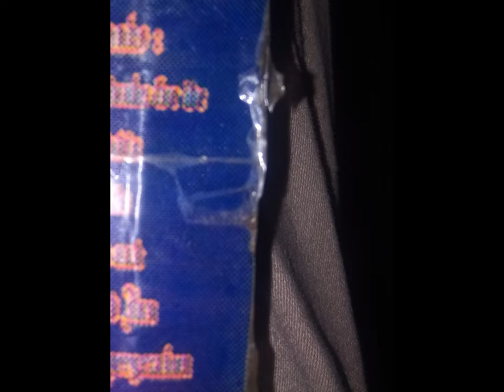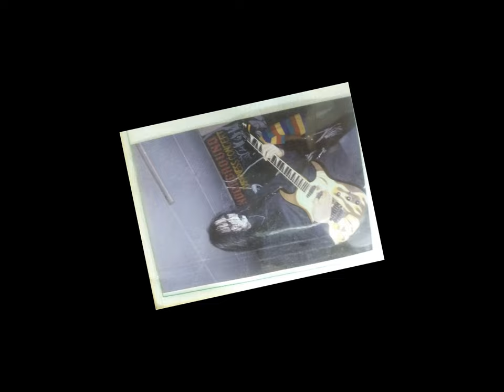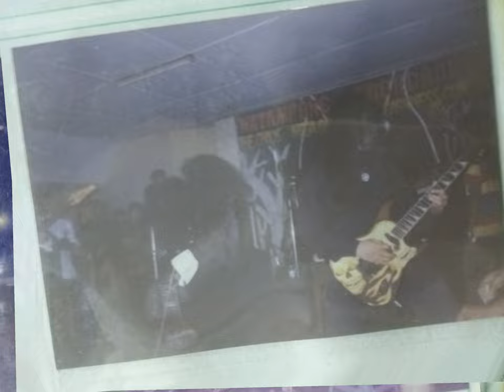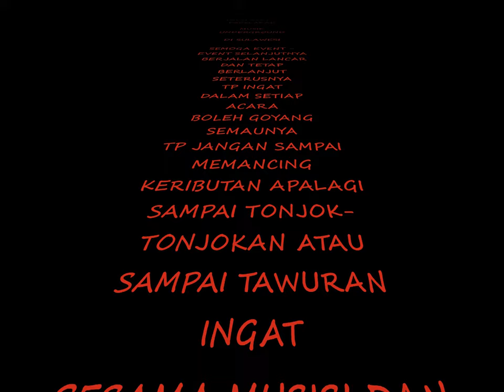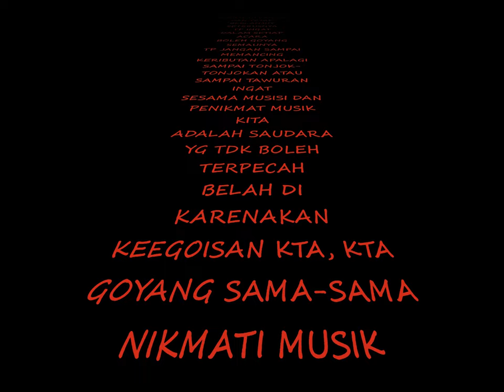FROM STAGE TO STAGE FORM A MORTUARY BAND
MUSIC PERFORMANCE STAGE